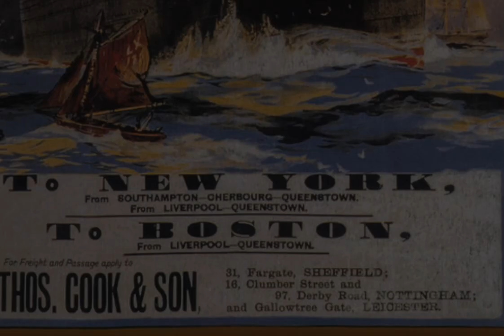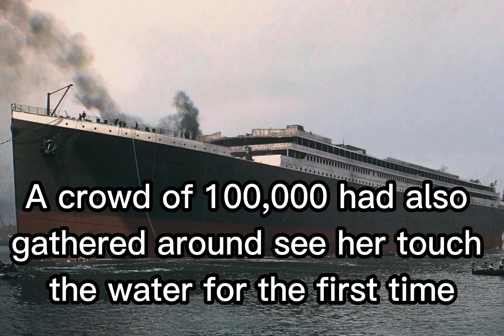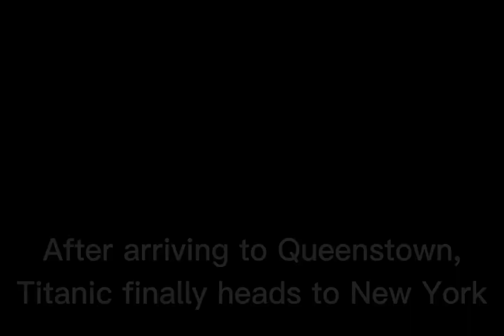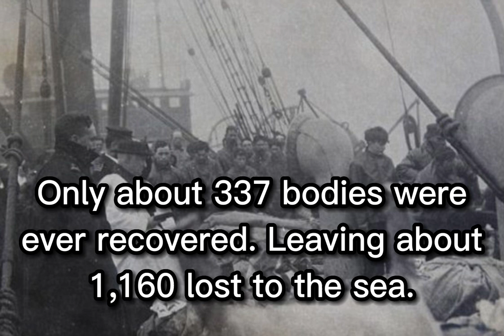Titanic 111th Anniversary - Nearer My God To Thee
The sinking of the RMS Titanic has always fascinated me. How could the pinnacle of technology during the Edwardian Era lead to the deaths of 1,500 people? This is one of the reasons why it's regarded as one of the most recognizable tragedies of the 20th century. With the 111th anniversary of her infamous voyage, I decided to make this video in honor of those who perished that fateful night.

Colorized Photographs by: Steve Walker Color. Check out his instagram for more beautiful colorizations.

Paintings by: Ken Marschall

that might otherwise be infringing. No copyright